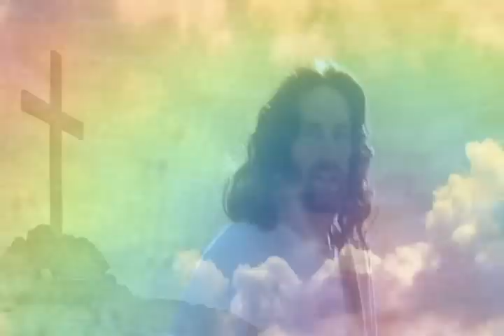God Bless America/Melody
Not since Kate Smith has anyone sung this song with as much feeling or anointing.  Melody, God Bless you for singing God Bless America! and, may
He Always Bless this country! To Download a copy of Melody's Wonderful version of this blessed song, go to CDBaby.com, Apple Itunes or visit us